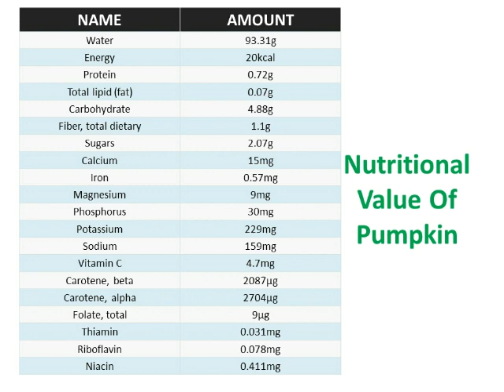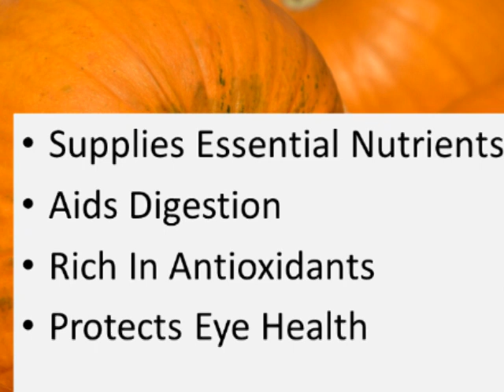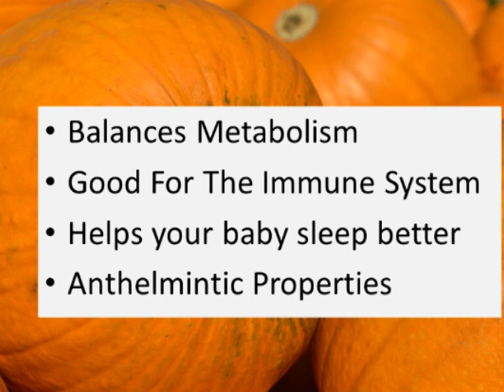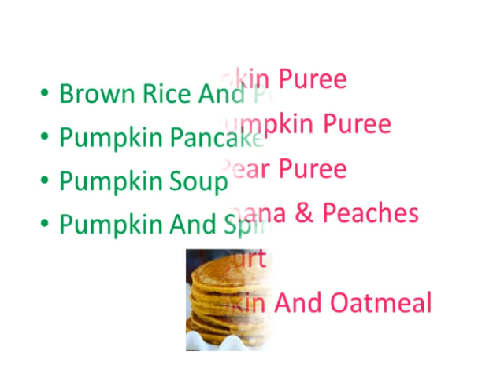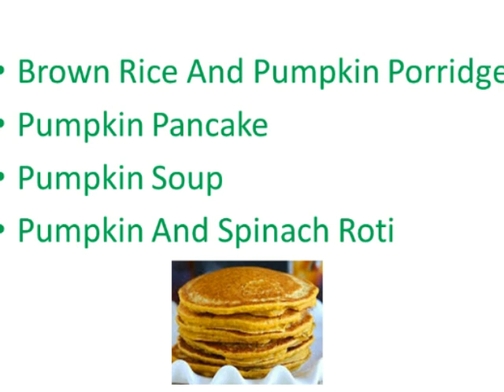BENEFITS OF PUMPKIN FOR BABIES || PUMPKIN PUREE ||PUMPKIN RECIPES FOR BABIES, TODDLERS & KIDS||PART1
Hi All… Welcome to B4babies...
I am Fathima wife of a businessman and mom of a baby girl. "B4 Babies" is a channel created especially for new moms. The main content of my channel is Babycare, Pregnancy and other topics related to Parenting.  Even though I am not a professional, I will discuss and share my own experience and information collected from professionals and experts. Each baby is different,  so make sure to consult your doctor before trying any medications or home remedies suggested in this channel. Your support is my energy to create videos.